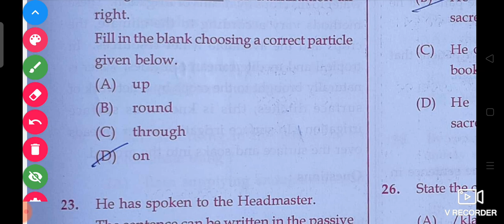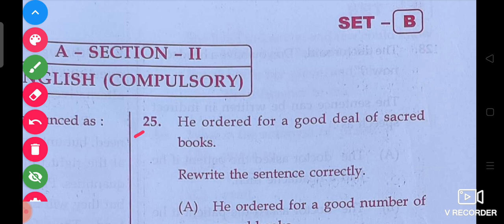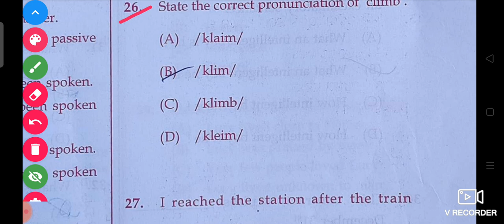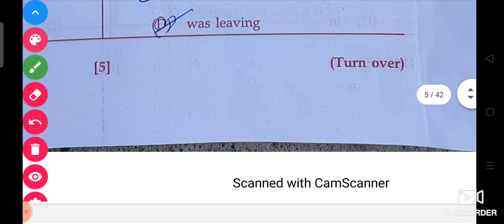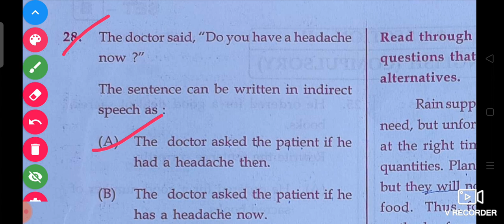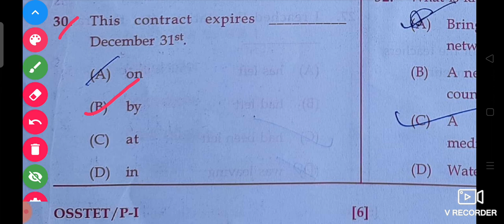OSSTET ANSWER KEY 2022 | OSSTET (2ND) ANSWER KEY 2022 | OSSTET ENGLISH ANSWER KEY 2022